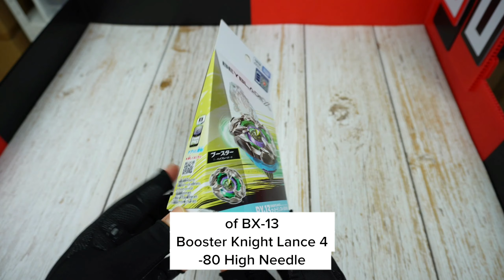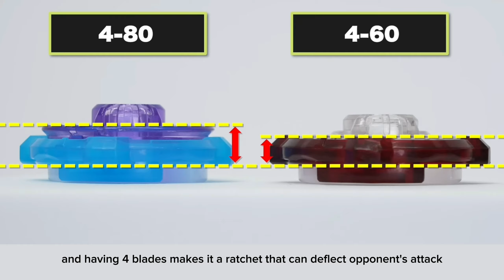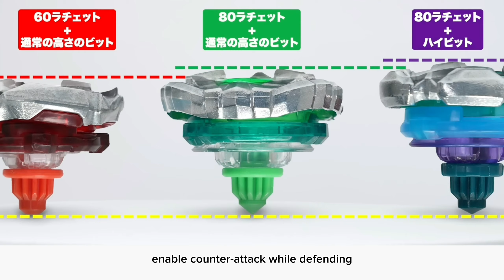BX-13 Knight Lance | Unboxing, Assemble, Authenticity Check & Key Features | Takara Tomy Beyblade X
Explore the exciting world of Beyblade with my comprehensive video showcasing the BX-13 Knight Lance 4-80HN from Takara Tomy's Beyblade X generation. Watch me unbox, assemble, verify its authenticity, and delve into its distinctive features.

Please note that the last part of this video is a compilation of Takara Tomy's released videos

Buy From Us Here
We sell Takara Tomy Beyblade products & parts

Our Studio Set Up
Sony ZV-E10
Canva Design
Capcut Editor